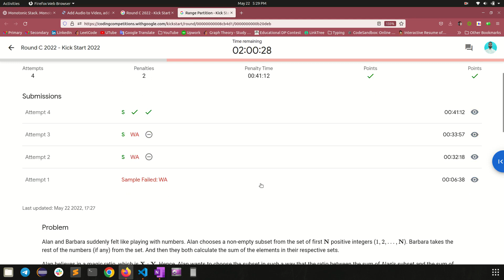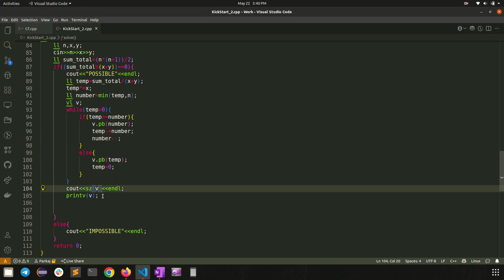Range Partition || Google KickStart 2022 Round C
" Range Partition " of google kickstart round C of 2022  in hindi.

My name is Pankaj Kumar, an @NITian | ASDE @Publicis Sapient | @Developer

▬ Contents of this video  ▬▬▬▬▬▬▬▬▬▬
0:00 - Intro
0:32 - Question Discussion
3:07 - Solution
10:42 - Code explanation

kickstart round C 2022 solution
Range Partition kickstart solution
Range Partition kickstart 2022
Range Partition round C kickstart
Range Partition solution
google kickstart round C 2022 solution